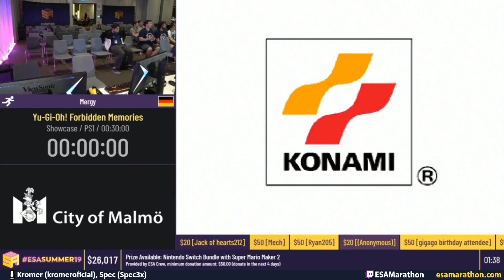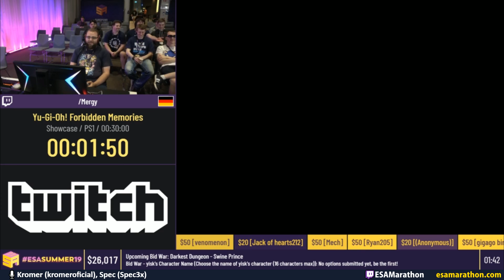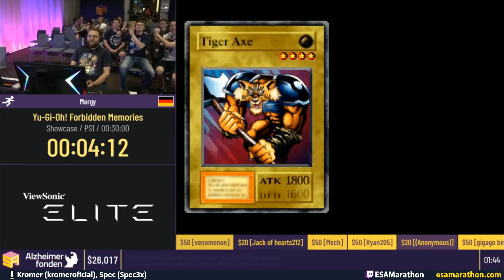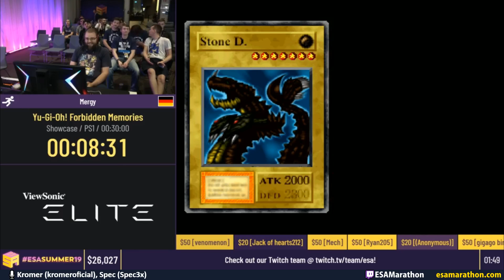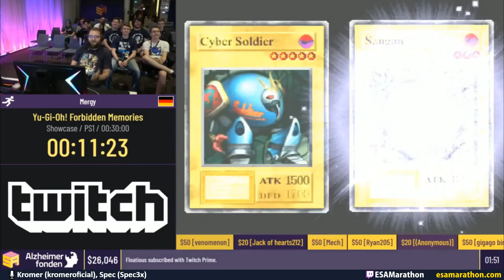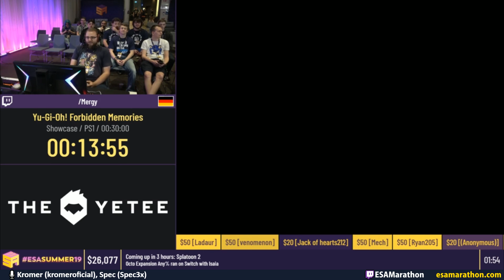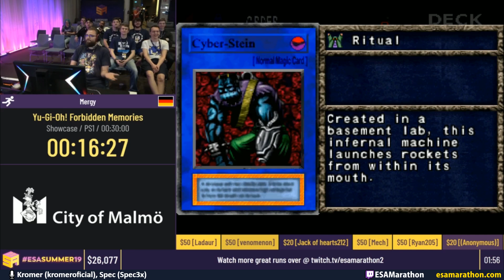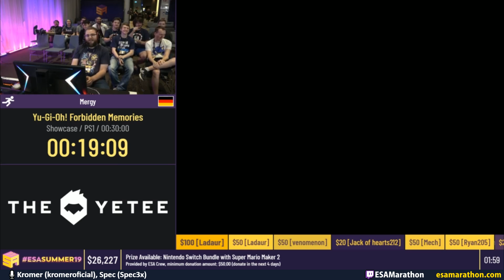Yu-Gi-Oh! Forbidden Memories (Showcase) por Mergy - ESA Summer 2019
Restream em Português da ESA Summer 2019
(European Speedrunners Assembly)